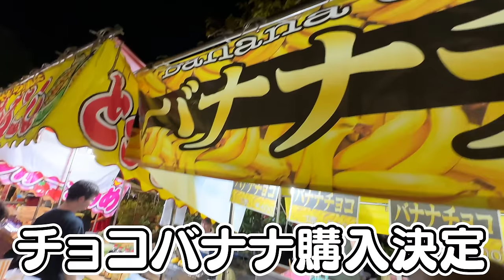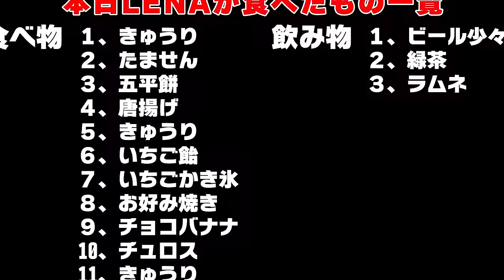【最高】夏祭りの屋台飯とビールの魅力にドイツ人妻の食欲が大暴走しましたwww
今回は、愛知県東海市の花火大会に行ってきました！日本のTHE夏祭りですね！
花火を見ながら屋台飯を食べるという日本の夏祭りが最高すぎて、ついつい食べすぎましたw
最近は暑くて大変なことも多いけど、やっぱり日本の夏が最高ですね！

BitStar所属
▼ファンレター等の宛先はこちら
〒150-0002